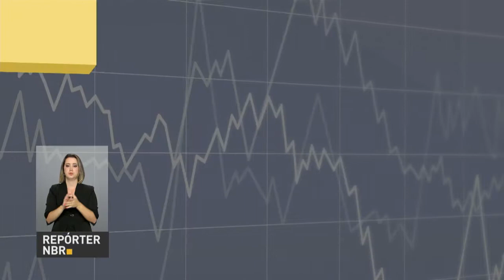Brasil e Suécia fortalecem relação bilateral em encontro no Itamaraty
REPÓRTER NBR 18H - 06.04.17:   O presidente Michel Temer participou, nesta quinta-feira (6), da solenidade de apresentação dos novos oficiais generais das Forças Armadas do Brasil.  E mais: Brasil e Suécia fortalecem relação bilateral em encontro no Itamaraty. Veja também: Ministério da Agricultura apresenta balanço após auditoria em 21 frigoríficos.